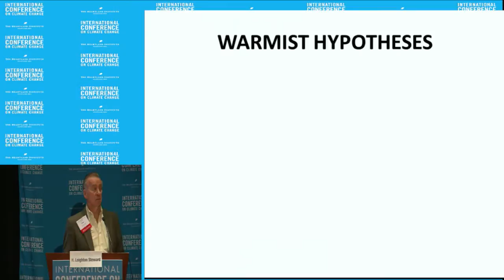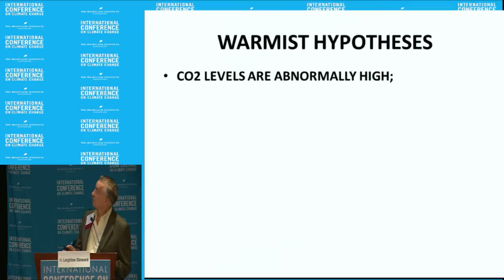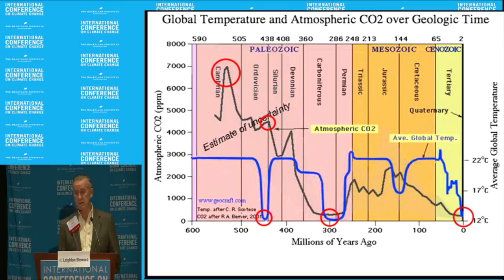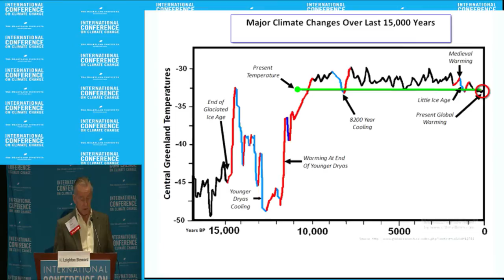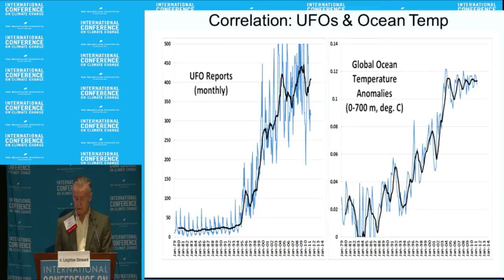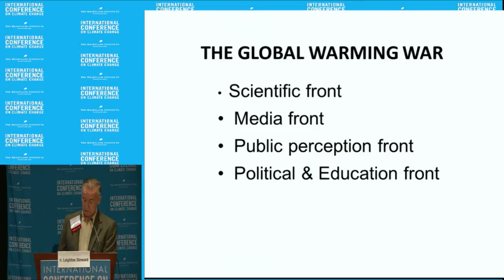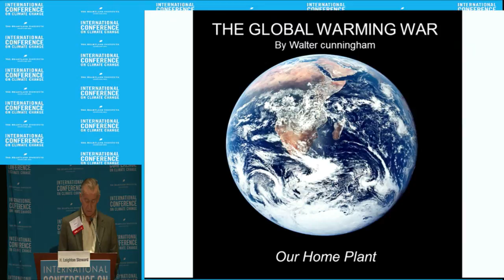Walter Cunningham- ICCC9 July 8, 2014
Walter Cunningham presents 'The Global Warming War' at the Ninth International Conference on Climate Change at Mandalay Bay in Las Vegas on July 8, 2014. To watch all presentations from the conference, visit ClimateConferences.Heartland.org